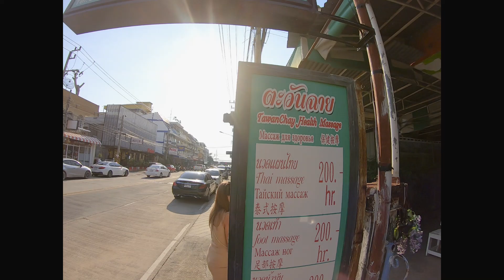Pattaya Night Market - Thai Street Food 2022- Please like & subscribe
Welcome to the Pattaya Night Market! Also known as Thepprasit Road Pattaya Night Market which takes place in weekends only and is very popular to locals and tourists as well.  Plenty of goods and products, and all kinds of foods and drinks, it is amazing!

Did you enjoy the content of this video? Feel free to buy Maado a Coffee